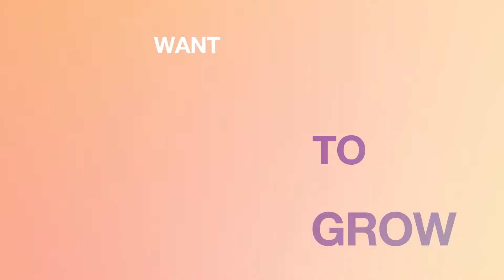ALBEA TALENT VIDEO - 2020